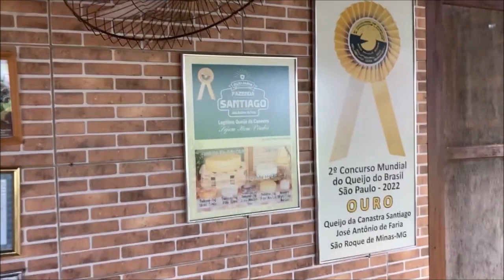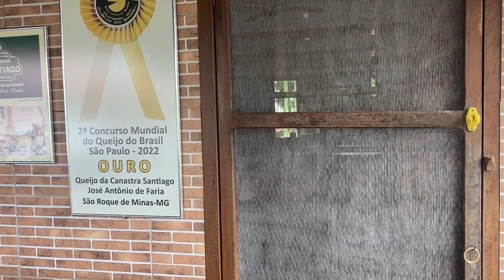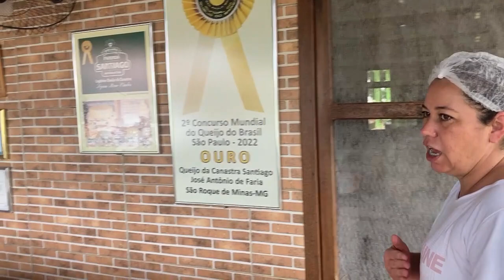#172 Queijo Canastra é bom demais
Viajando com MINI TRAILER ECO, o menor e mais compacto mini trailer do Brasil, sendo um legítimo TEARDROP TRAILER, leve, simples e compacto e ainda por cima tracionado por carro popular!!! Somos Ibanês (Químico Industrial) e Silvia (Professora) e vamos contar nossa experiência em viagempelo Brasil e América Latina. Sempre que possível, nossa mascote MORA nos acompanha em nossas aventuras.